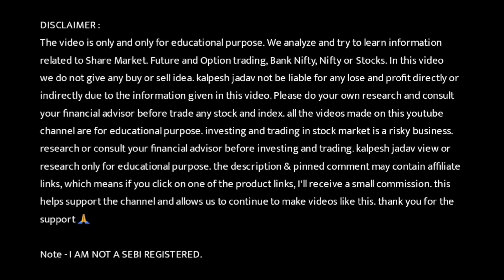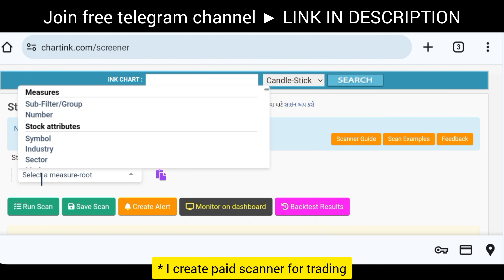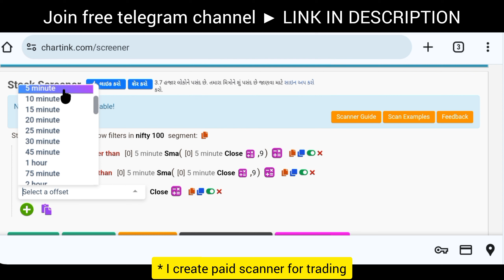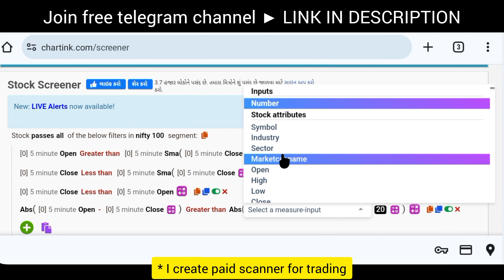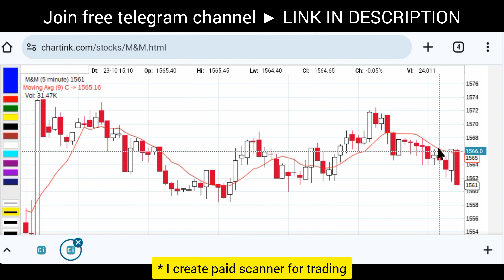Chartink scanner | big bar strategy for selling | Stock burner scalping strategy screener